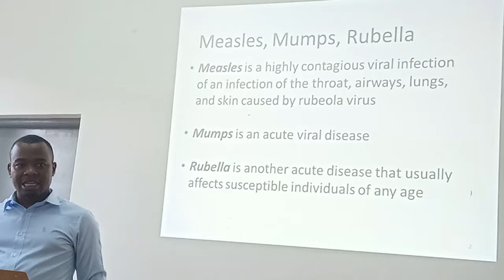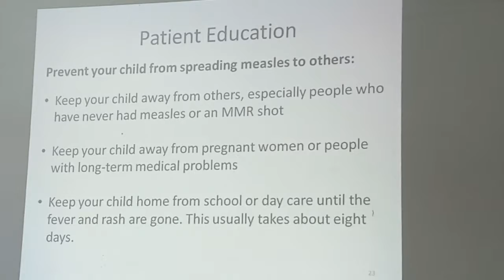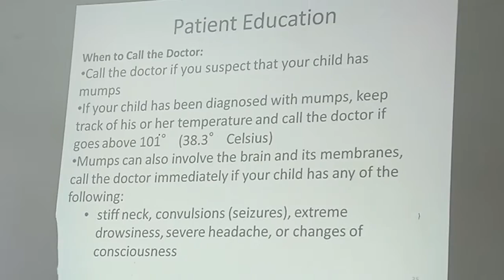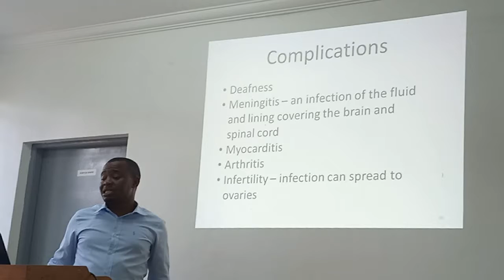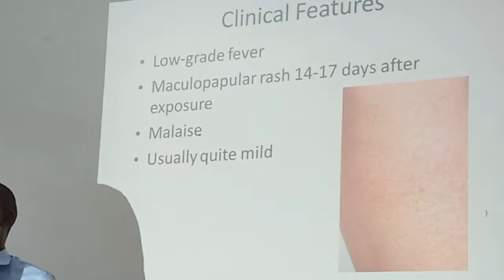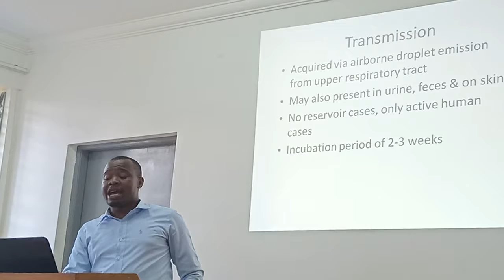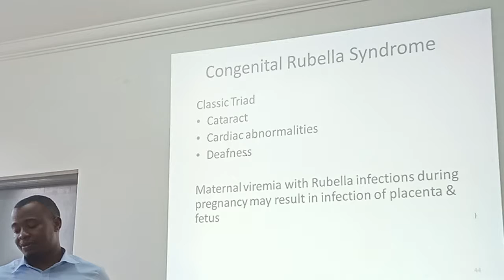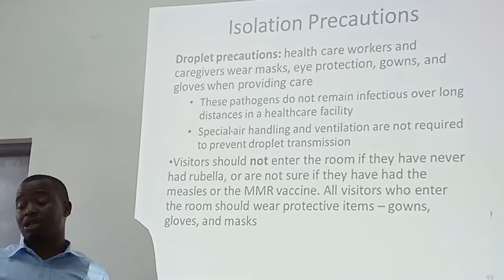MEASLES,MUMPS,RUBELLA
JEREMIA J PYUZA